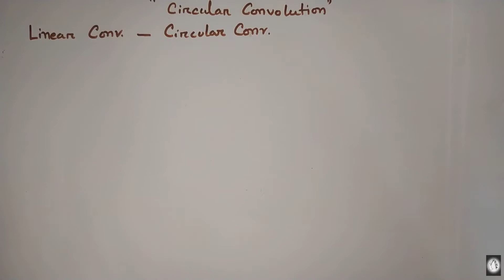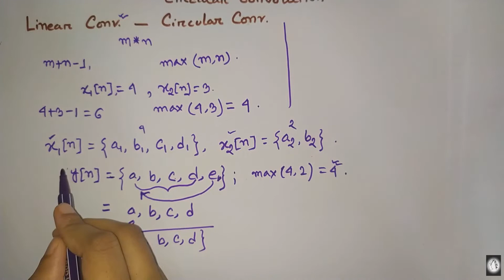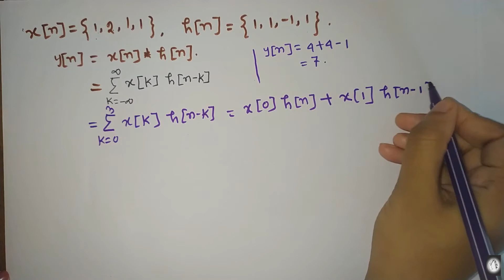Circular Convolution in Bangla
Circular convolution of discrete time signals
Circular convolution is also called  cyclic convolution, which is a special case of periodic convolution. Circular convolution is applicable when two signals are of same time period. This video shows mathematical  steps of solving circular convolution of two discrete time signals.